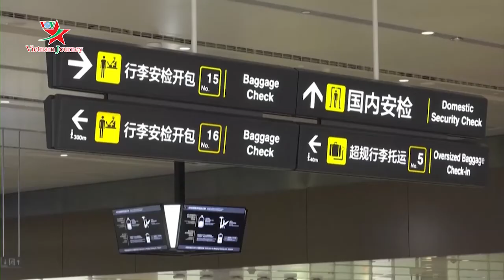Sân bay lớn nhất thế giới chính thức hoạt động đón 100 triệu lượt khách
Sân bay quốc tế Bắc Kinh Đại Hưng của Trung Quốc ngày 25/9 đã chính thức đi vào hoạt động. Sau khi đưa vào sử dụng tổng cộng 7 đường bay, sân bay này sẽ đón ít nhất 100 triệu lượt khách và trở thành sân bay quốc tế lớn nhất thế giới.
Mục tiêu vận hành trong giai đoạn đầu của sân bay quốc tế Bắc Kinh Đại Hưng là đón 72 triệu lượt khách và 2 triệu tấn hàng hóa mỗi năm cho tới năm 2025. Sau khi đưa vào sử dụng tổng cộng 7 đường bay, sân bay sẽ đón ít nhất 100 triệu lượt khách và 4 triệu tấn hàng hóa mỗi năm, trở thành sân bay quốc tế lớn nhất thế giới.
Sân bay Bắc Kinh Đại Hưng trang bị những công nghệ tiên tiến như thiết bị nhận diện gương mặt sử dụng trong quá trình kiểm tra an ninh và nhập cảnh. Các robot phục vụ sẽ cung cấp cập nhật về chuyến bay và thông tin sân bay cho hành khách.
Sân bay Bắc Kinh Đại Hưng hứa hẹn mở ra kỷ nguyên mới cho những tuyến bay đến và đi từ thủ đô Bắc Kinh. Sân bay quốc tế thủ đô Bắc Kinh hiện nay đã hoạt động hết công suất, khiến các hãng hàng không gần như không thể bổ sung thêm chuyến bay vào khung giờ mong muốn.
Năm 2018, hơn 100 triệu lượt hành khách đi qua ba nhà ga của Sân bay quốc tế thủ đô Bắc Kinh, biến nơi này thành sân bay thứ hai trên thế giới đạt mốc kỷ lục về lượng khách, sau sân bay Hartsfield – Jackson ở Atlanta, Mỹ. Trung Quốc đang lên kế hoạch vượt qua Mỹ để trở thành thị trường hàng không lớn nhất thế giới vào năm 2022./.
XemTV.org là website của Truyền hình VOV. Quý khán giả có thể xem lại các chương trình đã phát sóng tại đây. Liên tục cập nhật tin tức đời sống trong ngày; phân tích, bình luận chuyên sâu; cung cấp thông tin nhanh nhất về tất cả các loại hình văn hóa, du lịch của Việt Nam và trên thế giới; những sắc màu văn hóa Việt; khám phá những địa danh nổi tiếng; cùng những món ăn hấp dẫn của Việt Nam và trên thế giới.